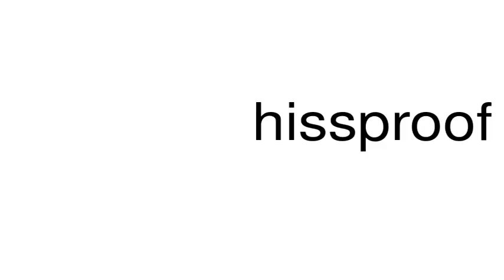How to pronounce hissproof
This is a satire channel. This is a satire channel. How to pronounce the word hissproof.